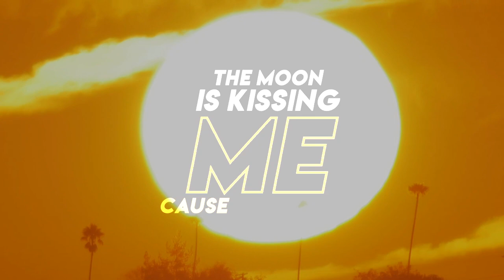Combogroove & Alessia Labate - Summertime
“When you think of Summertime the first thing that comes to mind is: Happiness. This record is all about that, as this sun-drenched record out of the hands of Combogroove illuminates a feeling of Euphoria combined with the mesmerizing vocal performance by Alessia Labate!

Also, don't forget to check out our discography if you like our music